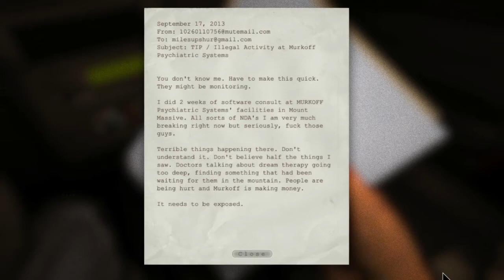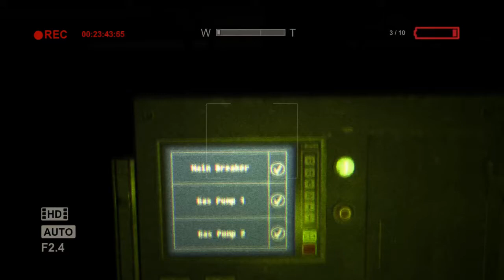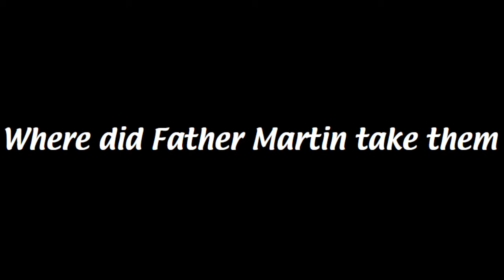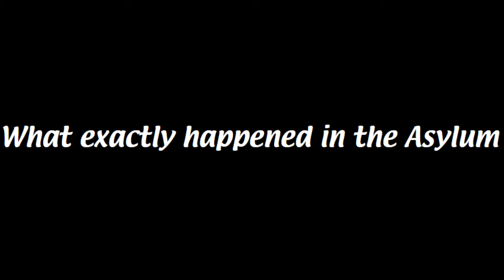The Gang Get Chased by Killer in Outlast | Outlast Playthrough #1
The Gang, after getting an anonymous tip about the evils there, travel to Mount Massive Asylum. But in doing so they find themselves trapped inside a massive maze, filled with murderous and disfigured inmates. Will the Gang make it out alive?
The Gang is a series of youtube videos created by Algernon and his friends, with the title based off of the title cards from the show Always Sunny in Philadelphia. The Gang have no correlation or connection to anyone related to Always Sunny nor do they claim to own the series, but are just huge fans of the show
sources:
5:10 Tomar, it's you! Compilation - oh hey it's Guy
21:36 Stealth Part 1 (Outlast OST) - Samuel Laflamme
22:06 Coochie and Gucci - Yung Spinach Cumshot
Outlast is a first-person horror game developed and published by Red Barrel studios. The game has the player take control of an investigative journalist named Miles Upshur as he breaks into Mount Massive Asylum. When he gets in, he finds the place has been overrun with insane, blood thirsy, inmates. Miles is then drugged and trapped deep within the asylum, and now must get out.